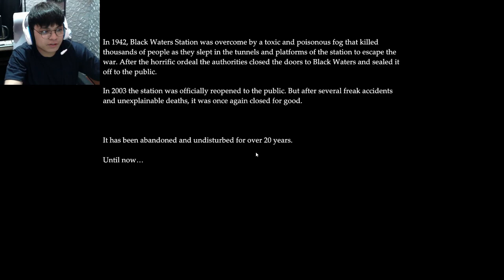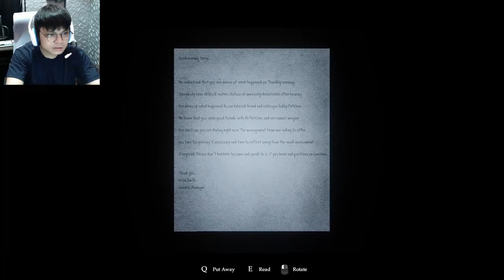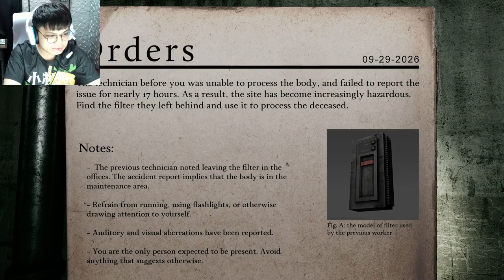Random Horror Games 2.3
3 Random Horror Games

(Chapters)
Intro - 00:00
Golgotha - 00:10
Sinister Squidward - 13:00
Spectral Filter - 22:00
Ending - 29:12